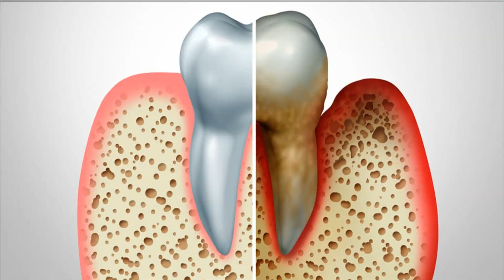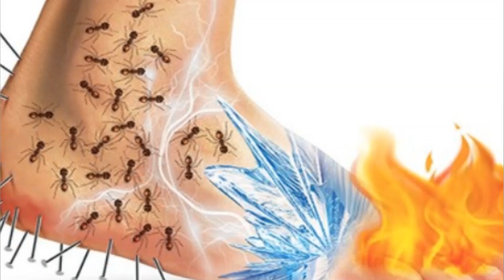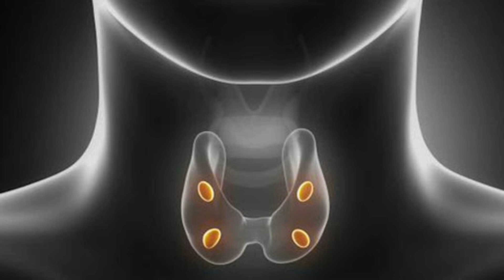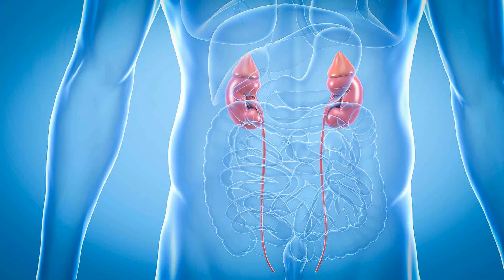KALSİYUM DÜŞÜKLÜĞÜ NEDEN OLUR /İŞTE TÜM NEDENLER !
Kalsiyum düşüklüğü genellikle hipoparatiroidi, barsak hastalıkları, yetersiz d vitamini alımı, steroid türü ilaçlar ve pankreatit ile oluşur.